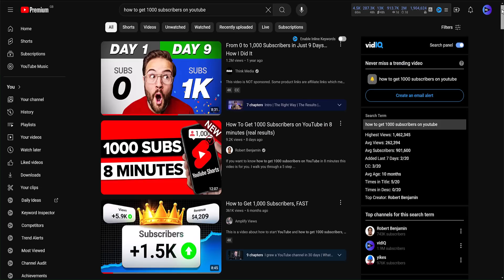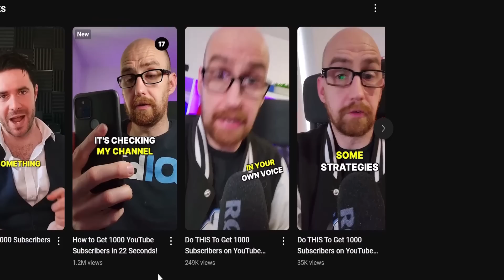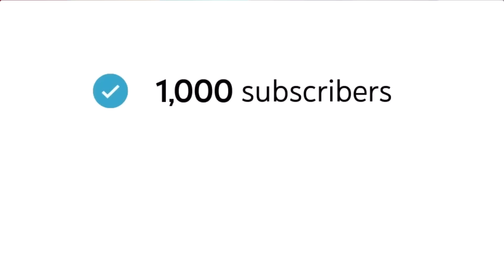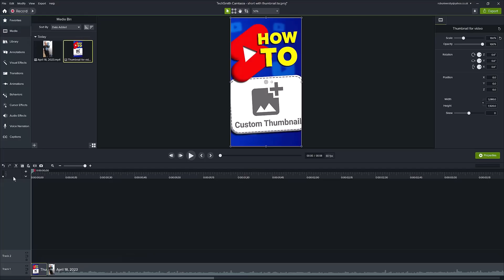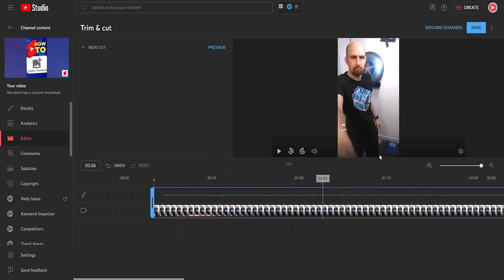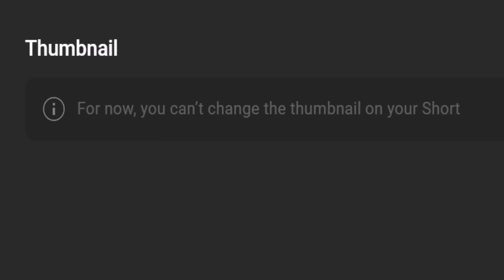New YouTube Update - Text and Filters for Shorts Thumbnails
YouTube recently announced an annoying update that doesn't solve a problem some creators have. Let's investigate.

Create custom, eye-catching thumbnails with vidIQ's free YouTube thumbnail maker and turn more views into clicks. AI-powered, easy to use, no design skills needed

⏱️⏱️VIDEO CHAPTERS⏱️⏱️
0:00 - Custom thumbnails update for Shorts
0:42 - Where do Shorts views come from
2:53 - Creators are making custom Shorts thumbnails
3:49 - How to hack a custom Shorts thumbnail